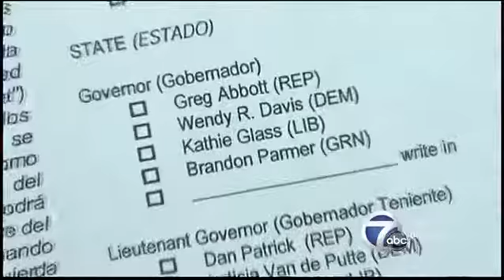know your candidate oct 3 poll